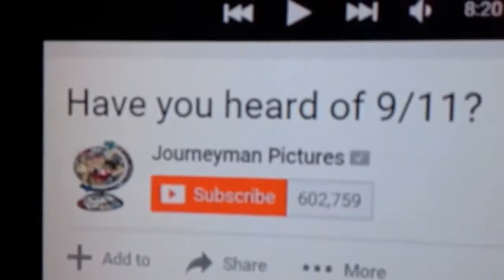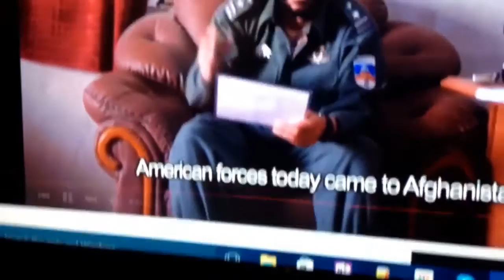9 11 photos shown to afghan people ! Must watch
Truthseeker,Spiriutualist,